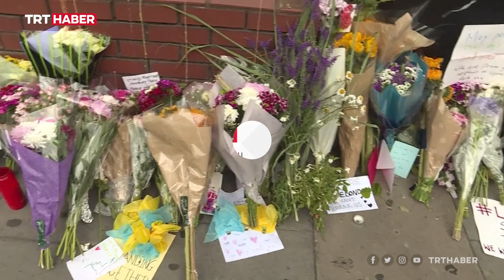İngiltere'de camilerin yüzde 35'i yılda en az bir kez saldırıya uğradı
İngiltere'de yapılan bir araştırma, ülkedeki İslam karşıtlığını ve camilere yönelik artan saldırıları gözler önüne serdi. Buna göre ülkede her 3 camiden biri yılda bir kez saldırıya uğruyor. Detayları haberimizde anlattık.